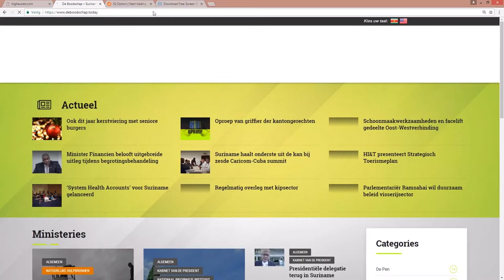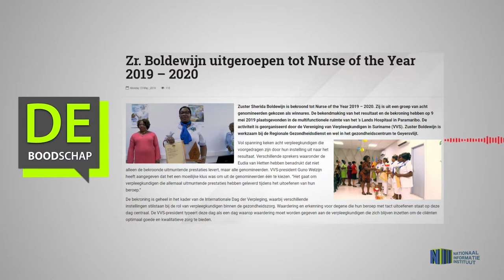Zr Boldewijn uitgeroepen tot Nurse of the Year 2019 – 2020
Hier de link van het bericht: "Zr  Boldewijn uitgeroepen tot Nurse of the Year 2019 – 2020"